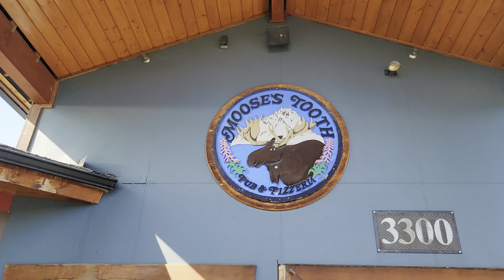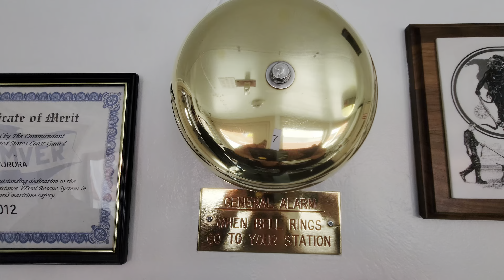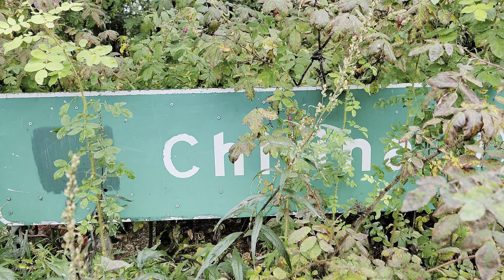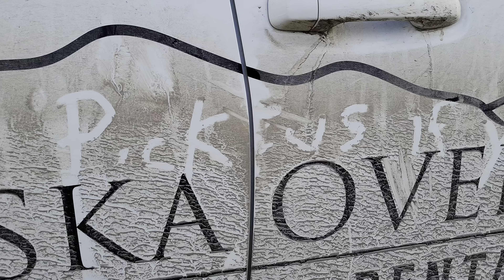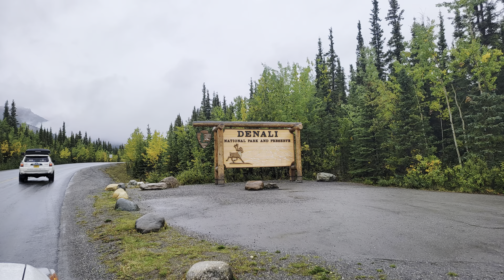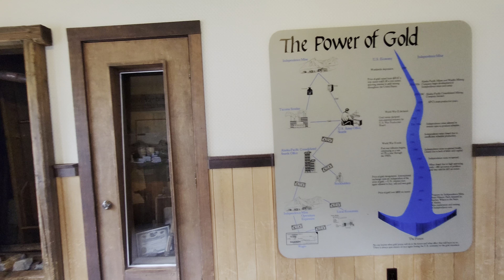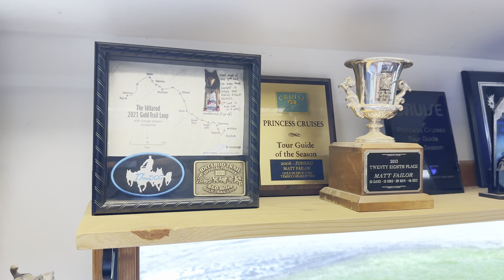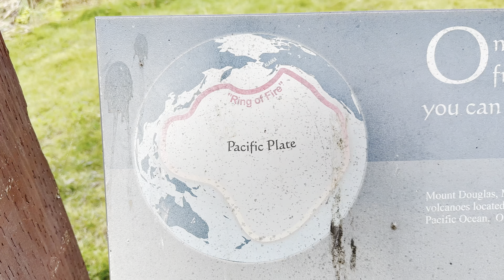1800 miles in Alaska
Ride along with us as we take a little different approach to overlanding Alaska. We along with our friends from @misplacedoverland  rent overland vehicles from @alaskaoverlander and spend 9 days exploring the incredible state of Alaska.

Coddiwomple Overland Amazon Storefront: